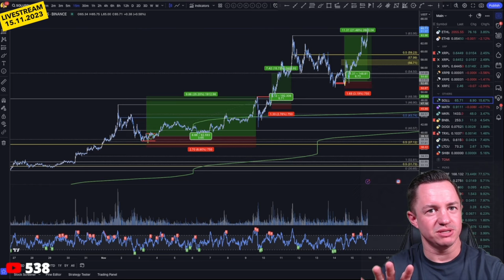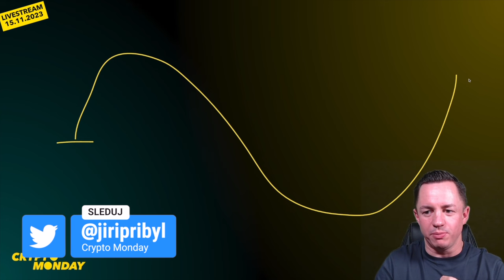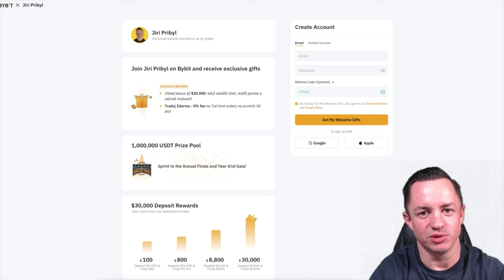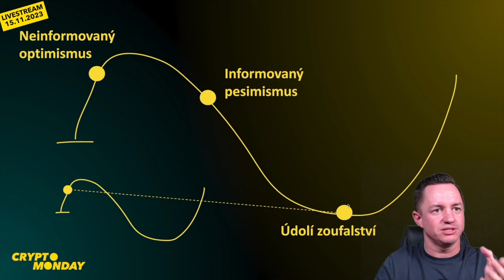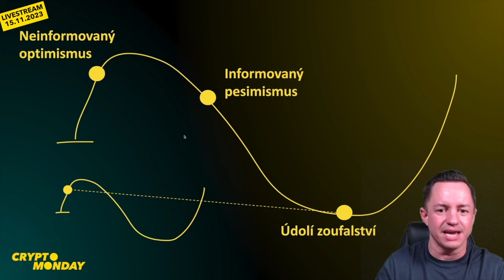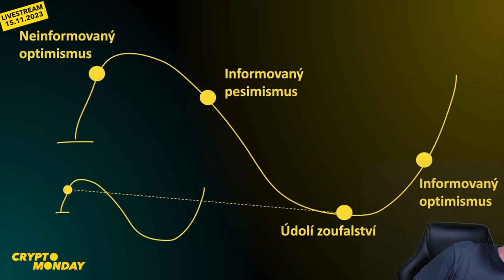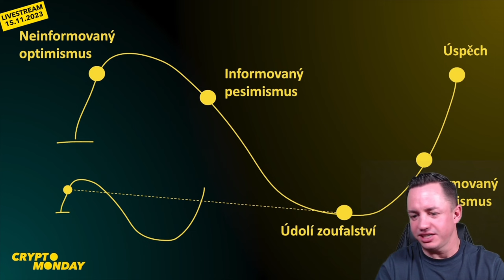5 FÁZÍ ŽIVOTNÍHO CYKLU TRADERA